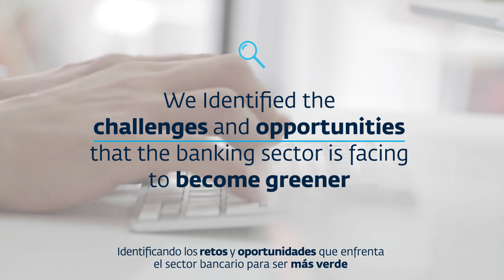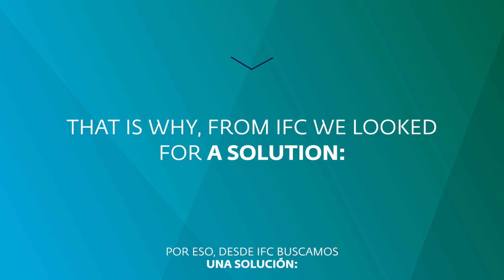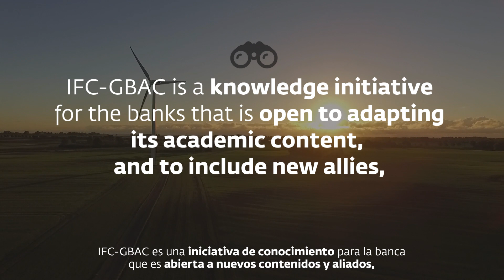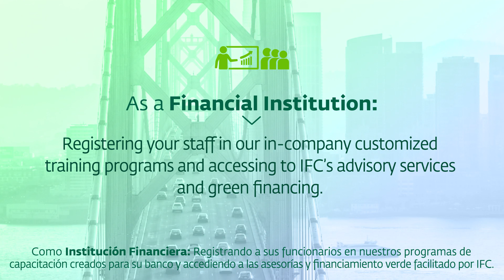IFC-GBAC (Green Banking Academy) Video English